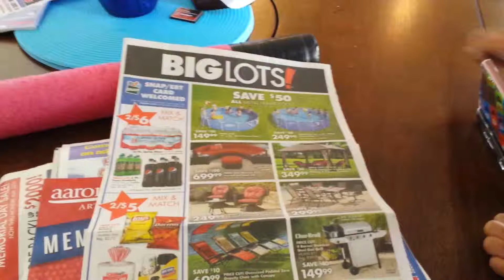Rafael poopooing our inground pool